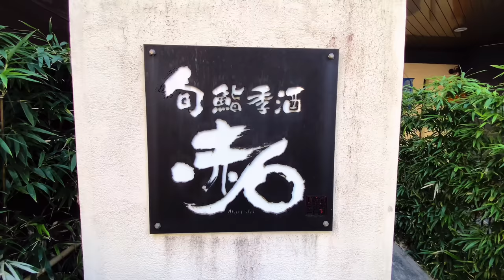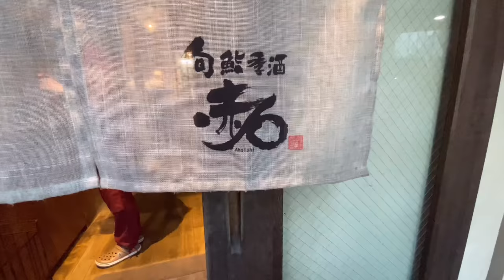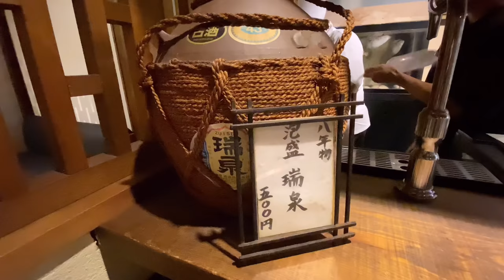『福岡の寿司』30種類以上⁉すごい魚の種類使う料理が大人気！『赤石』アナゴ、伊勢海老、カワハギ Great sushi restaurant in Japan-Fukuoka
■福岡　旬鮨季酒　赤石

 ・寿司を愉しむ◇◇【たんぽぽコース】‹全7品、寿司5貫›7品　3,000円 (税抜)

・おすすめ◎◇◇寿司を愉しむ◇◇【すみれコース】‹全10品、寿司5貫›10品　5,000円 (税抜)

・贅沢◎◇◇寿司を愉しむ◇◇【れんげコース】‹全12品、寿司5貫›　7,000円 (税抜)

■赤石さんではただいま求人募集中です！
・社員(職人、見習い) 20万〜
労働保険あり　賄い付き
15時から0時くらい

・アルバイト　週2〜6
17時〜0時で　要相談
時給950円〜　賄い付き

■生けすもの■
お好みに合わせて調理いたします

大穴子(刺身・白焼き・天ぷら)

本カワハギ　活き造り車海老　(刺身・塩焼き・天ぷら)

サザエ　(刺身・バター焼き)

ワタリガニ　浜ゆで

ハマグリ　(焼き・酒蒸し・吸物)

■本日の自信作■
当日の仕入状況などによりメニューを変更する場合がございます。

対馬　大穴子三種(刺身・白焼き・天ぷら)　　　4800円～

肝入り　本カワハギの薄造り　　3000円～

脂あり　アカムツ(塩焼き・酒蒸し・煮付)2,800円

北海道　キンキ(塩焼き・煮付・酒蒸し)3,000円

甘鯛(酒蒸し・唐揚げ・塩焼き)1,500円

アコウカブト(酒蒸し・煮付)1,500円

イサキ(焼き・煮付・酒蒸し)1,500円

北海道産　あさり(酒蒸し・バター焼き)700円

旬　あげまき貝(塩焼き・バター焼き)　2つ700円

大きい　ハマグリ(焼き・酒蒸し)　600円

旨い　鹿児島県産和牛のサーロインステーキ2,000円

■刺身■

・刺身盛り合わせ　一人前　1500円～
・対馬産　天然生 マグロ大トロ　2500円
・対馬産　天然生 本マグロ赤身　1200円
・福岡産　アラ　2000円
・福岡産　石垣鯛　1500円
・福岡産　イサキ　1200円
・福岡産 ヤリイカ／福岡産 アジ　900円
・長崎産 五島サバの（生、〆）/長崎産 ハガツオ　900円
・和歌山産 鯨の尾の身　1500円
・千葉産　銚子のイワシ　800円
・北海道産　赤貝　900円
・佐賀産　唐津の赤ウニ　2000円

・対馬産　生 マグロ大トロ　500円
・対馬産　生 本マグロ赤身　300円
・福岡産　アラ　500円
・福岡産　石垣鯛　400円
・福岡産 イサキ / 福岡産 アジ / 福岡産 ヤリイカ　300円
・長崎産　五島サバ(生・〆) /　長崎産 ハガツオ　300円
・和歌山産　尾の身　300円
・千葉産　銚子のイワシ　200円
・北海道産 赤貝　300円
・佐賀産　唐津の赤ウニ　500円

■握り合わせ■
握り盛り合わせ　五貫1,400円

握り盛り合わせ　八貫2,000円

特選 握り盛り合わせ　八貫3,000円

■汁物■
本日の椀もの　 　　300円～

茶そば(温・冷)700円

にゅうめん600円

海鮮茶わん蒸し600円

・ゆで天使海老 / 煮穴子 / いくらの醤油漬け　300円
・鉄火巻 / イカキュウ巻 / 穴キュウ巻き　600円
・梅山芋焼き　400円
・新香巻き　300円
・トロ鉄火／ネギトロ巻 / トロたくあん巻き　1500円
・特製 太巻　800円
・天使の海老のレタス巻　1000円
・赤石名物 肉厚バッテラ　1500円
・具だくさん海鮮太巻　1800円

・炭火わら焼き(イサキ・本ガツオ)　900円
・ハモの湯引き　800円
・ポテトサラダ　500円
・自家製からすみ　700円
・ズワイガニとカニ味噌和え　500円
・アジのなめろう　700円
・五島サバのゴマサバ　900円
・石垣鯛のウニ巻き　1500円
・マグロの漬けとろろ　900円
・〆サバとみょうがの七味和え　600円
・干しホタルイカの炙り　500円
・ヤリイカの酒塩和え　600円
・壱岐産　岩ガキ(酢牡蠣・バター焼)　1000円
・煮穴子の揚げおろし　700円
・つぶ貝の旨煮　600円
・六和芋しそ巻きと磯辺揚　600円
・芝海老と新玉ねぎのかき揚げ　700円
・海鮮酢の物盛り　900円
・煮穴子ときゅうりの酢の物　600円
・天使の海老の生春巻き　900円

・アカムツの塩焼き　2800円
・甘鯛味噌漬け焼き　800円
・あぶってかもの塩焼き　700円
・11kg アラ(塩焼き・煮付)　2000円
・銚子いわしの塩焼き・煮付　600円
・キンメカブト(焼き・酒蒸し)　1500円
・フグの柚庵焼き　700円
・甘鯛の若狭焼き　1500円
・〆サバの山椒焼き　900円
・ヤリイカ下足のたれ焼き　600円
・サワラのかま焼き　800円

・アジのしそ天ぷら　700円
・マジャクの唐揚げ　700円
・天使の海老の天ぷら　400円
・アラ(フライ・天ぷら)　2000円
・本マグロレアカツ　1200円
・フグの唐揚げ　700円
・煮穴子の山芋巻き揚げ　700円
・芝海老の唐揚げ　500円
・魚の天ぷら盛り　1000円
・ヤリイカ下足の天ぷら　600円
・カニたっぷりクリームコロッケ　800円

■本日の鍋■
アラ鍋2,500円

海鮮しゃぶしゃぶ2,000円

アラのしゃぶしゃぶ2,500円

サバのしゃぶしゃぶ　1,500円

■野菜をちょこっと■
炙り海鮮サラダ　1,200円

炙り〆サバのサラダ　900円

ホウレン草とじゃこのサラダ

600円

新玉ねぎのサラダ600円

野菜天ぷら盛り600円

茶豆ととうもろこしのコロッケ500円

万願寺とじゃこの焼き浸し500円

茹でたて　茶豆500円

スナップえんどう塩茹で500円

ゴールドラッシュ(唐揚げ・炭焼き・ゆで)　600円

熊本産　赤茄子揚げ出し500円

夏野菜のせいろ蒸し900円

■お肉をちょこっと■
鹿児島県産和牛のサーロインステーキ2,000円

鹿児島県産和牛のランプステーキ2,000円

宮崎県産きなこ豚のロースカツとじ900円

宮崎県産きなこ豚のトンテキ　900円

糸島産いきさんポークのヒレカツ900円

宮崎地鶏の白レバー炙り900円

宮崎地鶏の炭火焼900円

■甘味■
植木のすいか　300円

呼子の夏みかん300円

黒蜜きなこのアイス300円

➖店舗情報➖

寿司、魚介料理・海鮮料理、居酒屋

営業時間：通常18:00-24:00

住所：福岡県福岡市中央区薬院3-7-8 スクエア薬院プレミアム1F